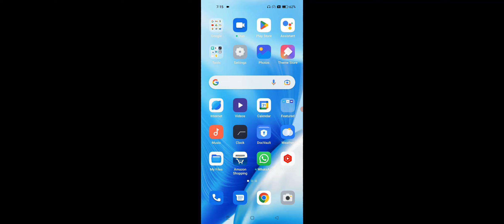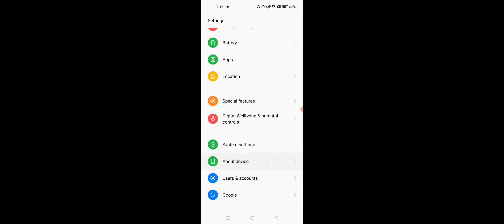OPPO A77s New Version Software Update